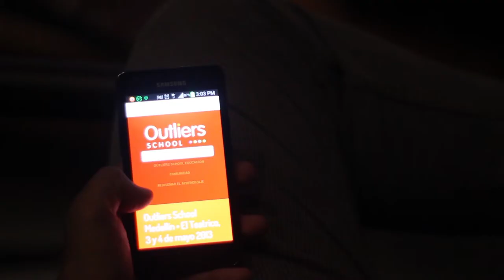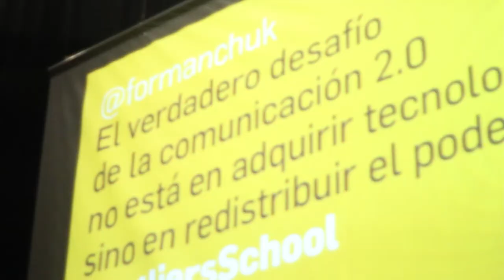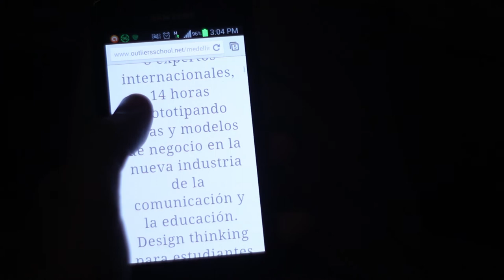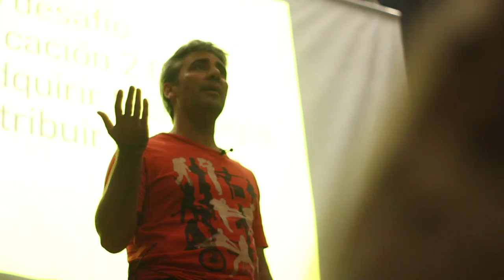Outliers School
La semana pasada hicimos todo un programa dedicado a la innovación en la comunicación y la educación para presentarles el formato de Outliers school que se estaría realizando en Medellín durante el fin de semana que pasó y hoy les vamos a mostrar en qué consistió este evento.

Visitamos El Teatrico, hablamos con uno de los organizadores para que nos hablara de cómo era.